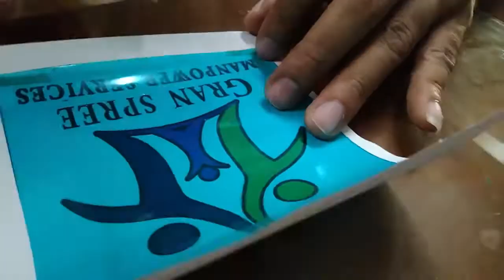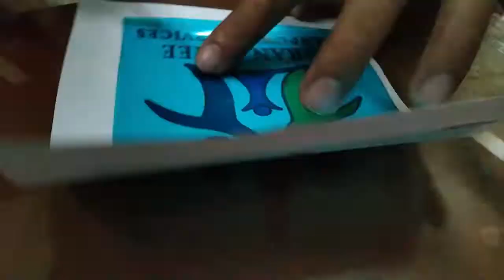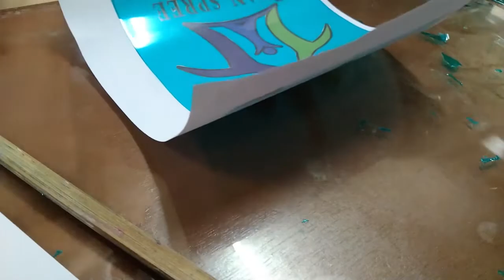tshirt printing 3 colors using green film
helpful for beginners.